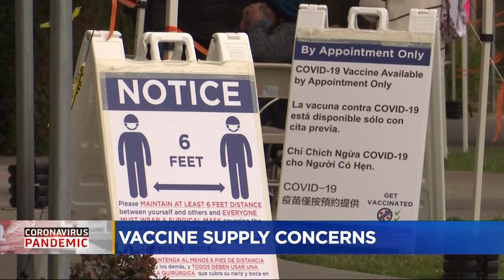Lack Of Supply Hampering COVID Vaccination Efforts In Santa Clara County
There is growing confusion and deepening concern over when members of the general public will become eligible for a COVID-19 vaccine and if there will be an adequate supply. Devin Fehely reports. (3/22/21)